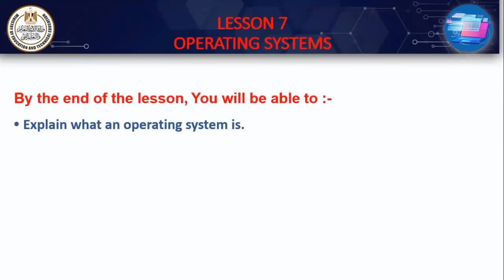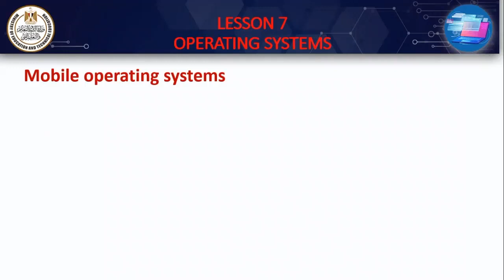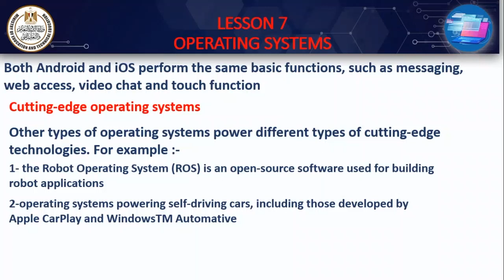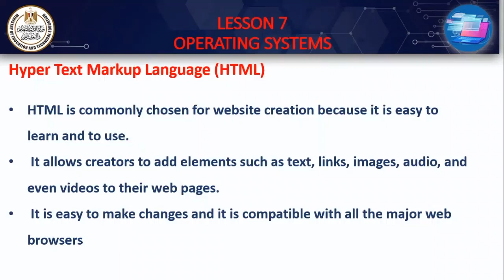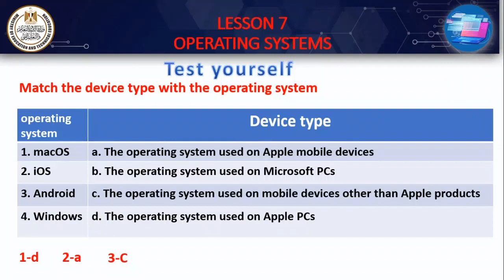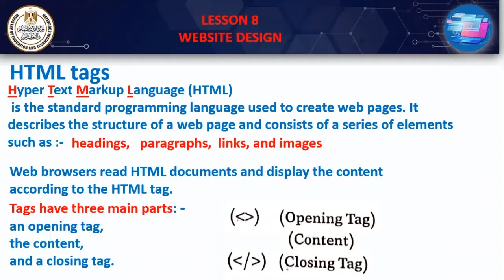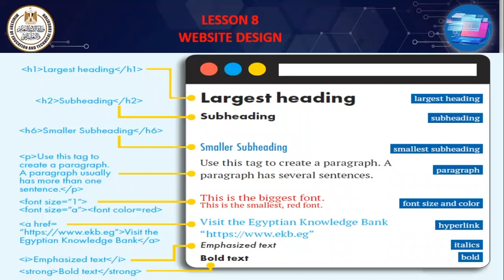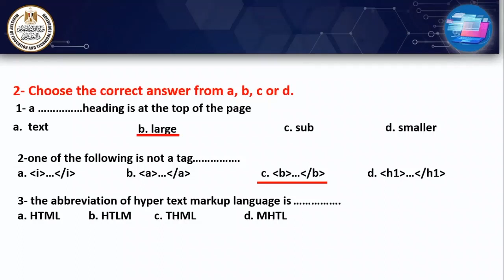ICT Primary 6 Lesson 7 , 8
اعزائنا الطلاب يمكنكم التواصل بالإدارة العامة للمحتوى التعليمى من خلال الصفحة الرسمية للإدارة على الفيس بوك وهى